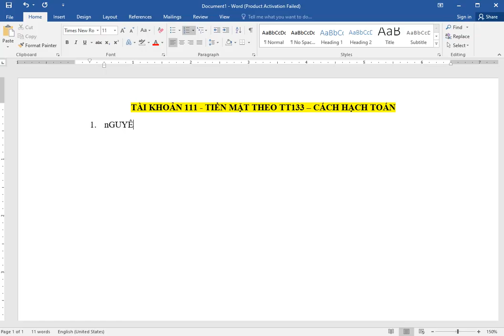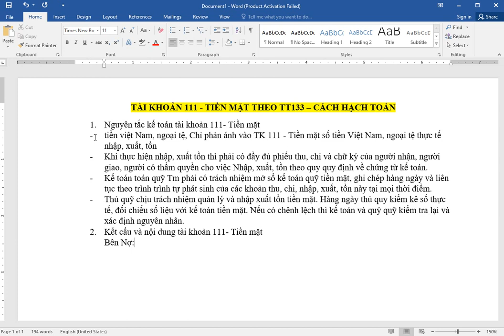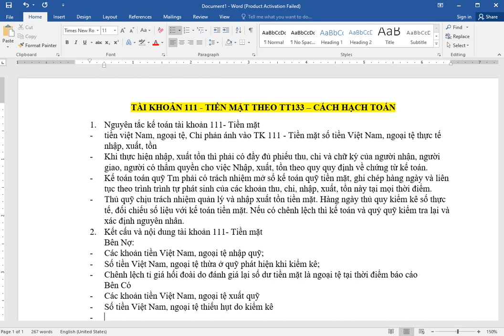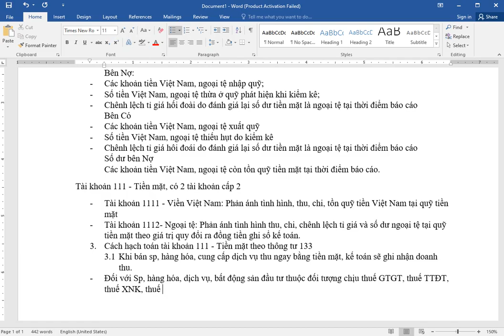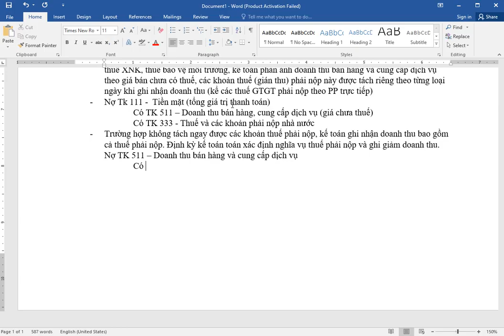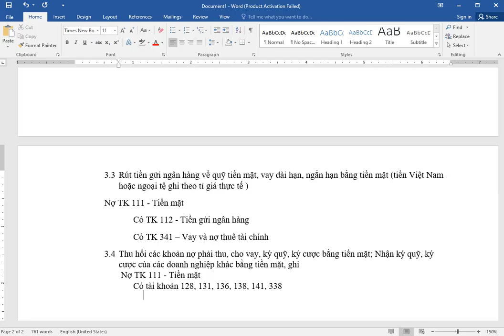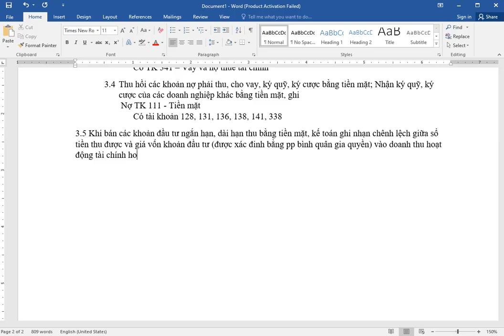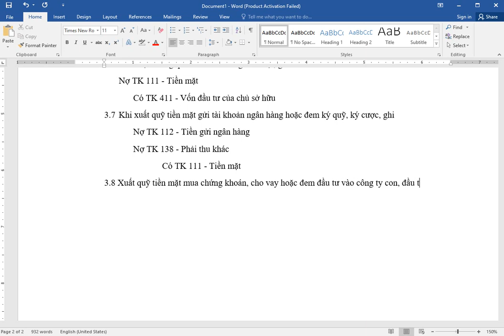HỆ THỐNG TÀI KHOẢN KẾ TOÁN THEO THÔNG TƯ 133/2016/TT-BTC NGÀY 26/8/2016#MISA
Lớp thành thạo cách xử lý hóa đơn chứng từ kế toán

15.
7.
1. 99K_Học_nguyên_lý_KT_cho_người_mới_bắt_đầu;
2. 99K_Học_kế_toán_nhà_hàng_A_Z;
3. 99K_Học_Kế_toán_tổng_hợp_A_Z;
11. 149K_Học_Kế_toán_thực_hành_tổng_hợp_và_báo_cáo_ thuế;
12. 99K_Học_ứng_dụng_Excel_cho_kế_toán_và_hành_chính_nhân_sự;
1. Link đăng ký dùng thử Free hóa đơn điện tử Misa
2. Link đăng ký dùng thử PMKT Misa